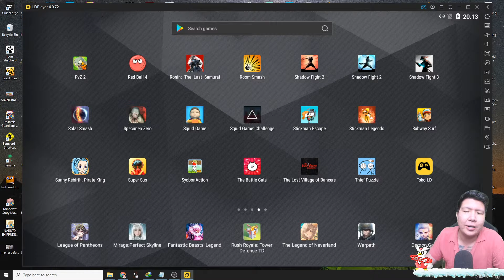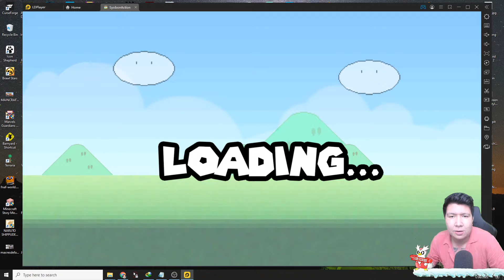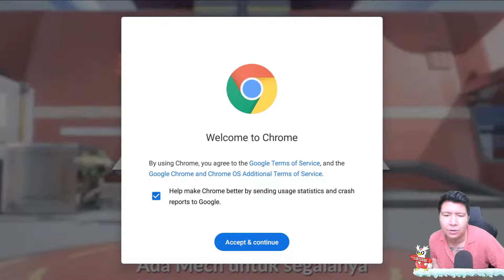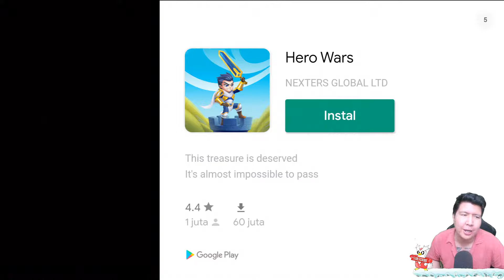LANJUT GAME KUCING YANG KATANYA SUSAH! Cat Mario HD GAMEPLAY #2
nightbot commands:

!topupstore
!sebutnamaku
!daganganku
!umur
!asal
!awalyoutube
!gamefavorite
!jadwal
!pacar
!cendy
!rio
!harly
!eka